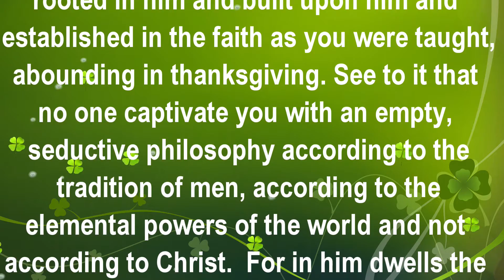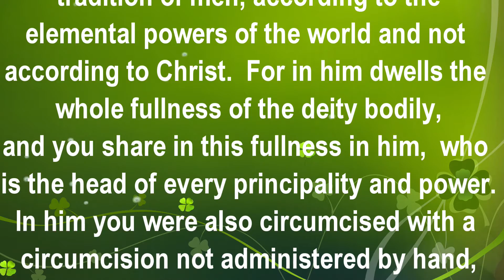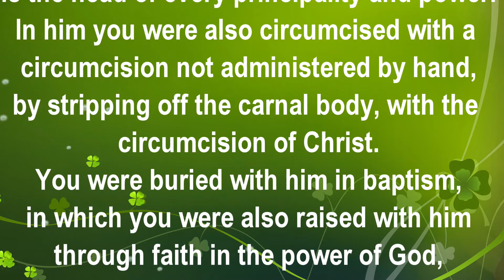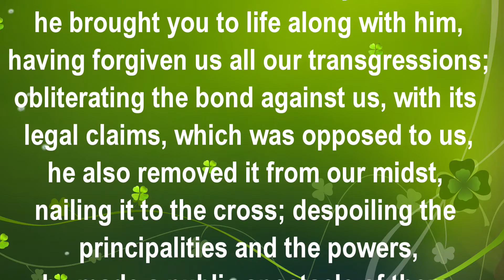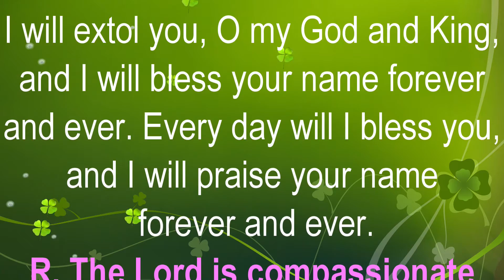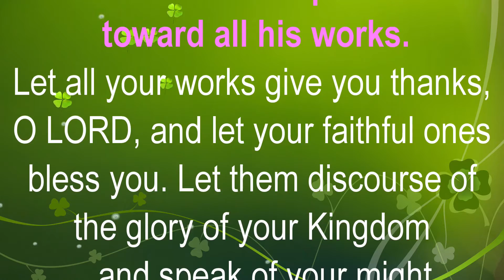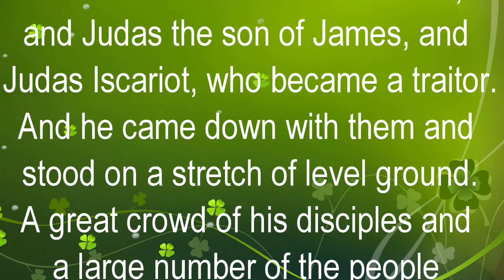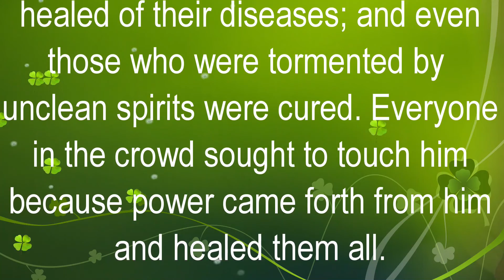Tuesday of the Twenty-third Week in Ordinary Time, September 7, 2021.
Col 2:6-15
Brothers and sisters:
As you received Christ Jesus the Lord, walk in him,
rooted in him and built upon him
and established in the faith as you were taught,
abounding in thanksgiving.
See to it that no one captivate you with an empty, seductive philosophy
according to the tradition of men,
according to the elemental powers of the world
and not according to Christ.

For in him dwells the whole fullness of the deity bodily,
and you share in this fullness in him,
who is the head of every principality and power.
In him you were also circumcised
with a circumcision not administered by hand,
by stripping off the carnal body, with the circumcision of Christ.
You were buried with him in baptism,
in which you were also raised with him
through faith in the power of God,
who raised him from the dead.
And even when you were dead in transgressions
and the uncircumcision of your flesh,
he brought you to life along with him,
having forgiven us all our transgressions;
obliterating the bond against us, with its legal claims,
which was opposed to us,
he also removed it from our midst, nailing it to the cross;
despoiling the principalities and the powers,
he made a public spectacle of them,
leading them away in triumph by it.

Responsorial Psalm
145:1b-2, 8-9, 10-11
R.    (9) The Lord is compassionate toward all his works.
I will extol you, O my God and King,
    and I will bless your name forever and ever.
R.    The Lord is compassionate toward all his works.

Alleluia
See Jn 15:16
R. Alleluia, alleluia.
I chose you from the world,
that you may go and bear fruit that will last, says the Lord.

Gospel
Lk 6:12-19
Jesus departed to the mountain to pray,
and he spent the night in prayer to God.
When day came, he called his disciples to himself,
and from them he chose Twelve, whom he also named Apostles:
Simon, whom he named Peter, and his brother Andrew,
James, John, Philip, Bartholomew,
Matthew, Thomas, James the son of Alphaeus,
Simon who was called a Zealot,
and Judas the son of James,
and Judas Iscariot, who became a traitor.

And he came down with them and stood on a stretch of level ground.
A great crowd of his disciples and a large number of the people
from all Judea and Jerusalem
and the coastal region of Tyre and Sidon
came to hear him and to be healed of their diseases;
and even those who were tormented by unclean spirits were cured.
Everyone in the crowd sought to touch him
because power came forth from him and healed them all.